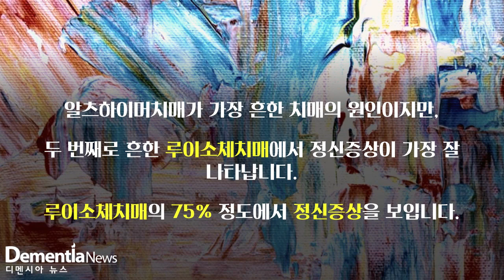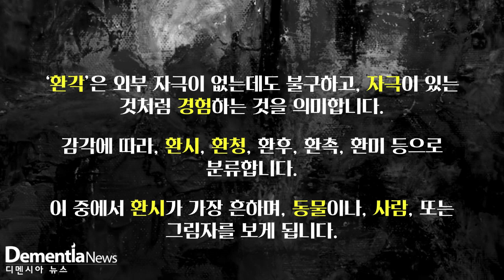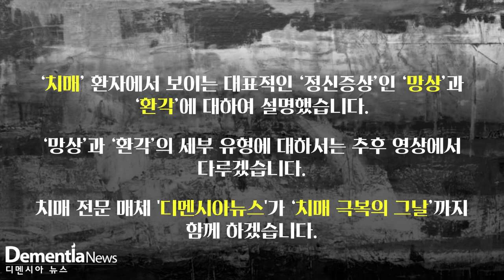[디멘시아뉴스] 치매에서 망상과 환각 같은 정신증상은 왜 생길까요?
세로토닌 A2 수용체: Serotonin hyperactivity at serotonin 2A (5HT2A) receptors
중간변연 뇌회로: Mesolimbic brain circuits
비정형 항정신약제: Atypical antipsychotics
카그라스 증후군: Capgras syndrome